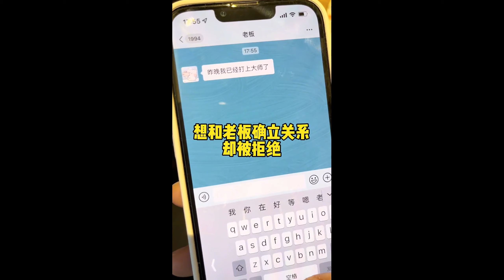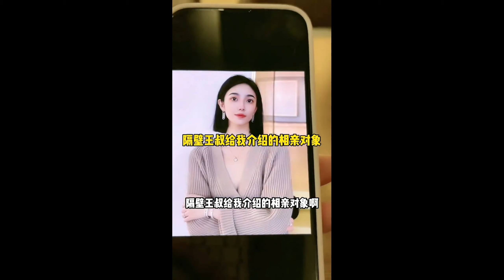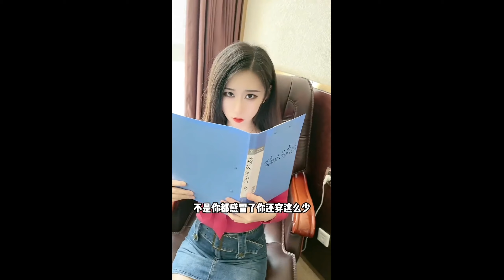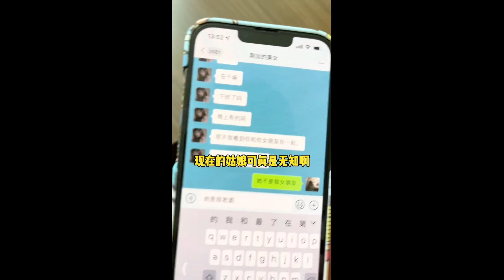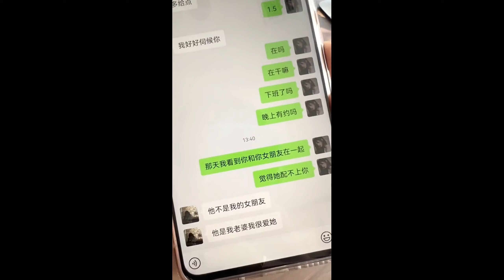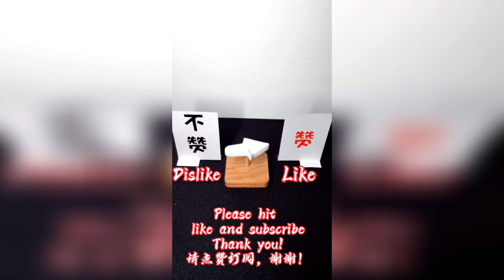【遊戲CP是老板】遊戲CP是老板，不對！不是老板了，是老婆了！！【抖音tik tok】田甜 合集四！